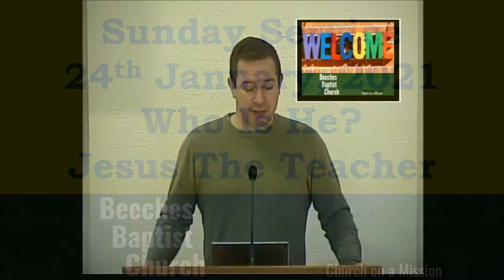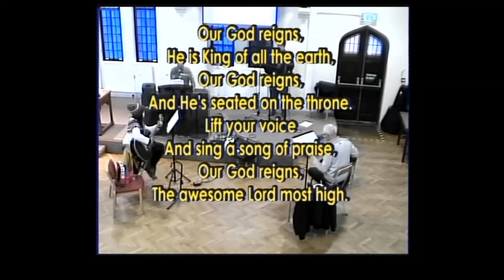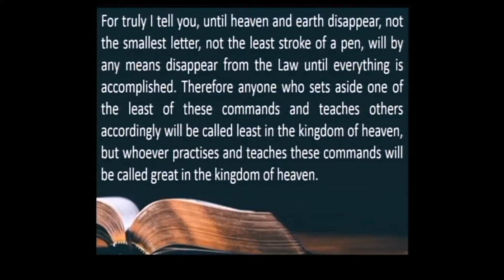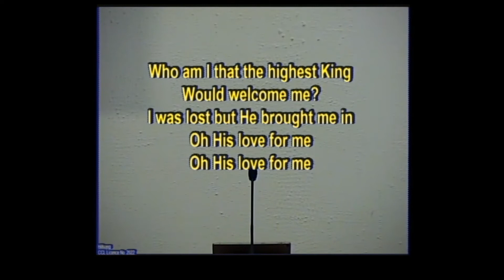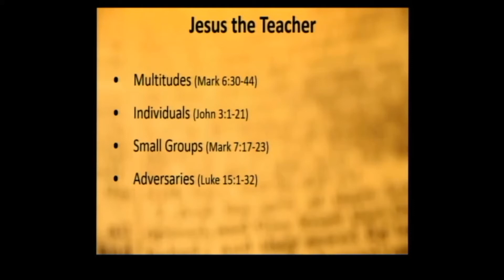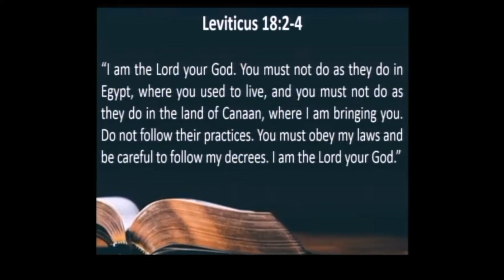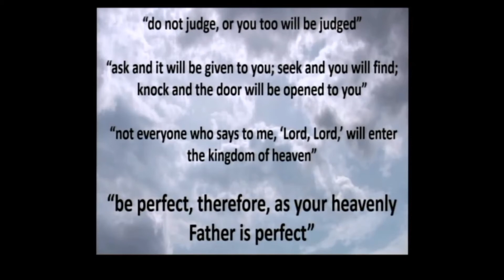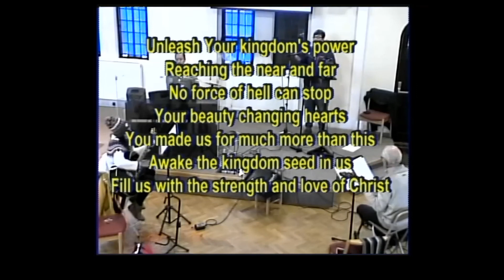"Who Is He? Jesus The Teacher" 24th January 2021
Preacher, Leader, Piano and Vocals: Rev Phil Hornsey
Vocals: Mr Yu Sheng Hsu
Guitar: Ms Sarah Wake
Bass: Mr Colin Dawson